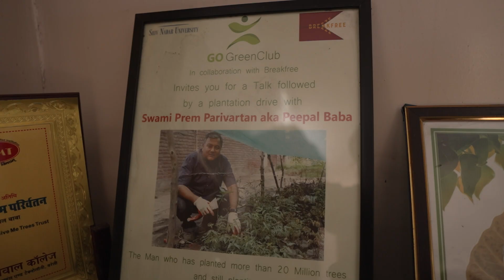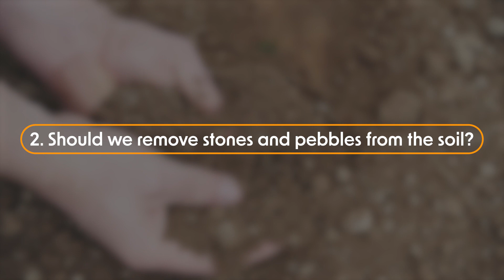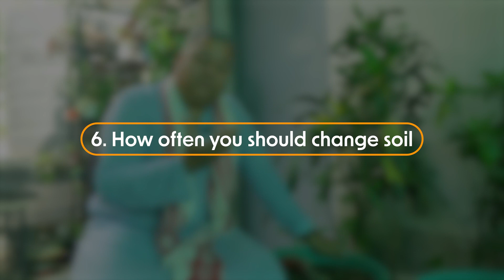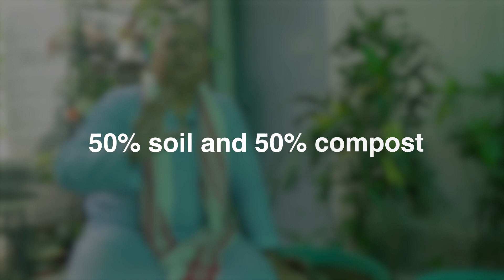Good Potting Soil - Key Components and Tips | Ep 8 | Home Gardening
Here are 8 home gardening tips for making good quality potting soil for your home plants. High-quality potting soil is a must when growing plants in containers or pots at home.

By following these tips on how to prepare soil mix for plants, you can ensure that your potted plants thrive in their potting soil and bring beauty to your home or garden.